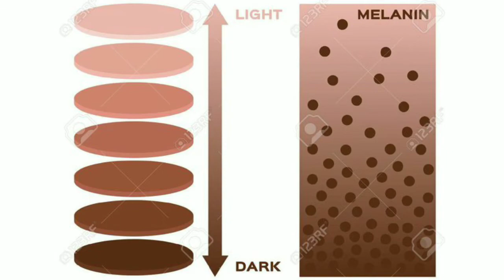बच्चे को गोरा कैसे करें | काले बच्चे को गोरा कैसे बनाएं | How To Get Baby Skin Fair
बच्चे को गोरा कैसे करें | काले बच्चे को गोरा कैसे बनाएं | How To Get Baby Skin Fair | @healthtips95

3 saal ke bache ko gora kaise banaye
4 saal ke bache ko gora kaise banaye
5 sal ke bache ko gora kaise banaye
chote bache ko gora kaise banaen

@HELPING LIFE TIPS
@Youtube Saheli
@Pregnancy Tips and Advice
@How To Pregnancy
@Pregnancy Tips and Information
@Garbh Guru
@Sanjivan Garbhsanskar
@mom com tips
@Mom Com India
@Reshu's Vlogs
@DW fB-
@POOJA GHAR SANSAR